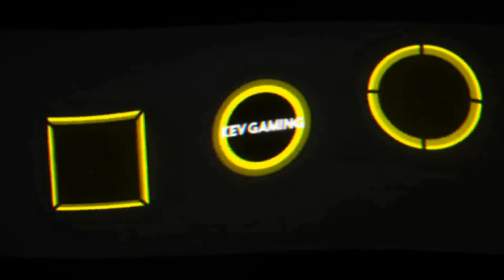GTA V Online #143 Stoff und Frieden